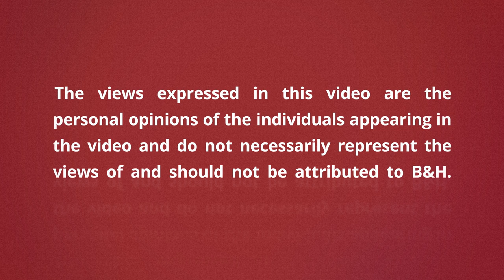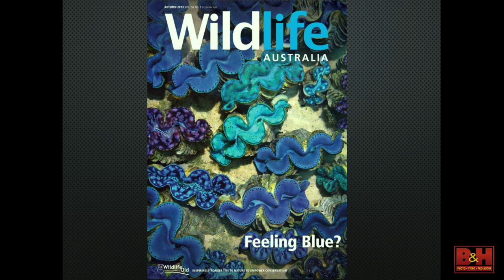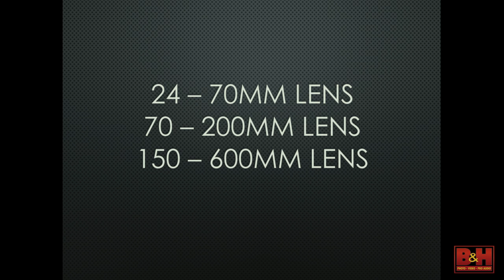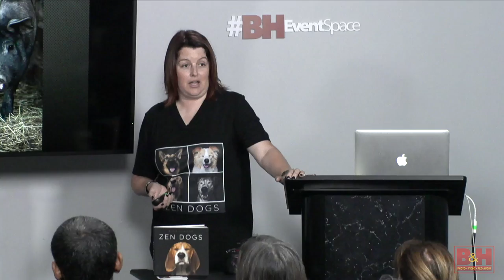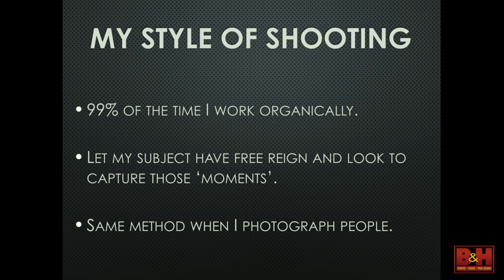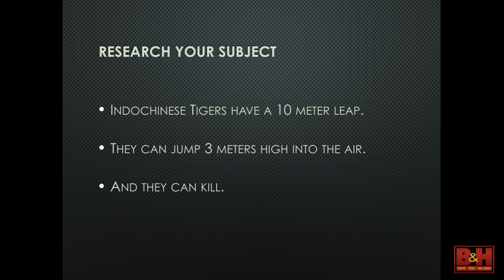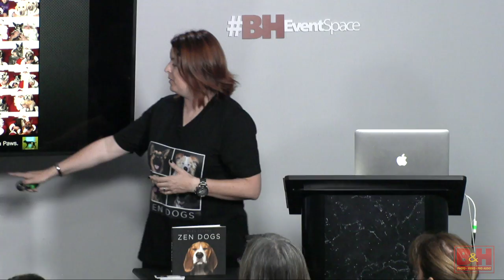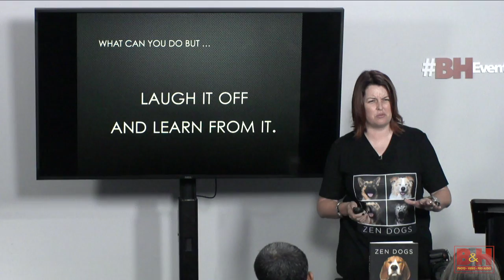Animal Portrait Photography with Alex Cearns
Join leading Australian pet and animal photographer Alex Cearns for an  informative and colorful look at how she not only survives, but thrives in her niche animal photography market.  Alex is a dynamic and inspirational keynote speaker and photographic educator. Her warmth, humor and uplifting visual storytelling enthralls and engages her audience in her deep passion for photography and animals. She shared her inspiring journey from law maker to image maker, that saw her leave behind a 19 year career with the Australian Government in policing and airport counter-terrorism, to pursue her love of animal photography.

In addition to presenting the top seven factors she believes essential to taking remarkable animal portraiture, she discusses how she selects relevant lenses for each subject and environment. Alex also shares her ideas on how to find your own niche in photography and succeed in the competitive photographic industry.